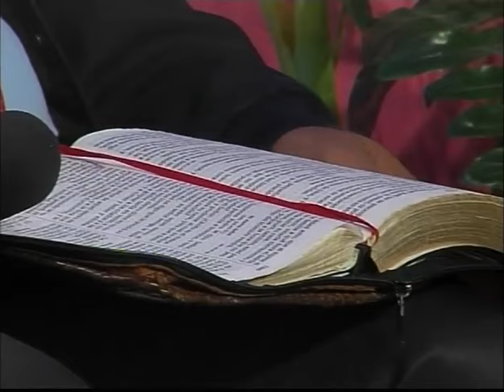HNO.PUERTAS | DIOS SE HA PUESTO EN CONTRA DE ÉL | LOS MATUTINOS | 260112 | LUZ TV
Cristo querría que la gente fuera tan sabia en las preocupaciones de sus almas como lo son en los asuntos exteriores. Que se apresuren a obtener la paz con Dios antes de que sea demasiado tarde. Si algún hombre ha descubierto que Dios se ha puesto en contra de él con respecto a sus pecados, que se aplique a él como Dios en Cristo reconciliando el mundo consigo mismo.